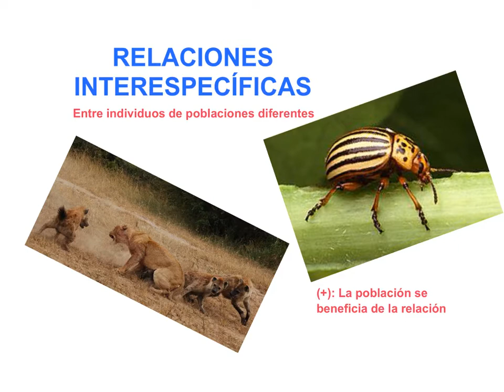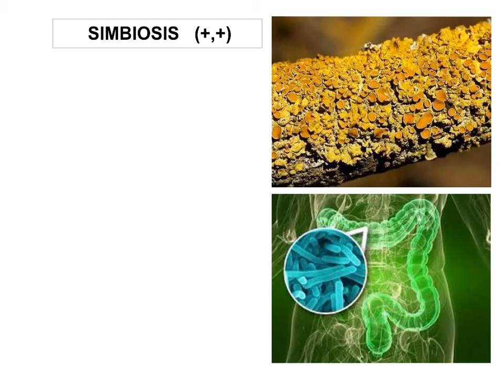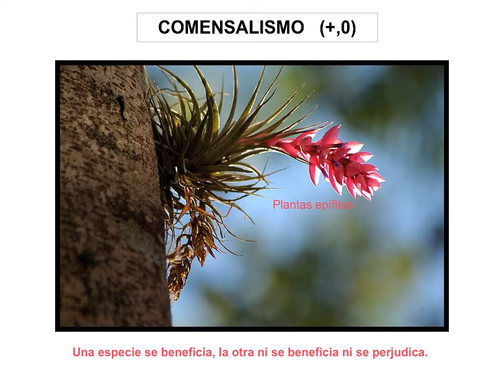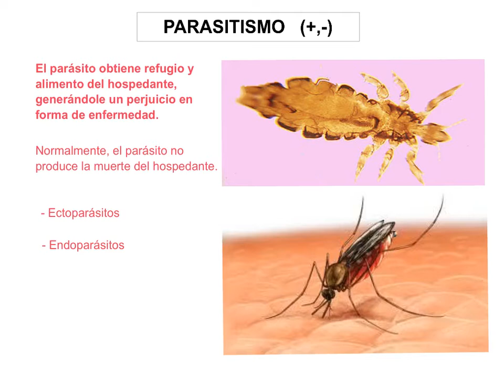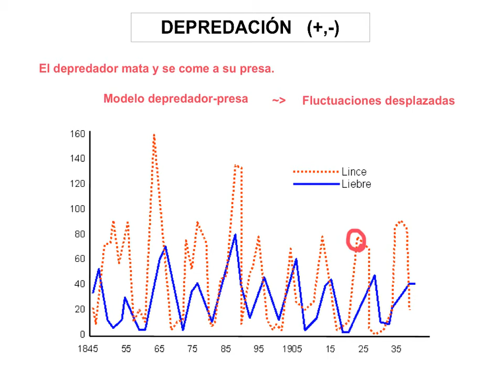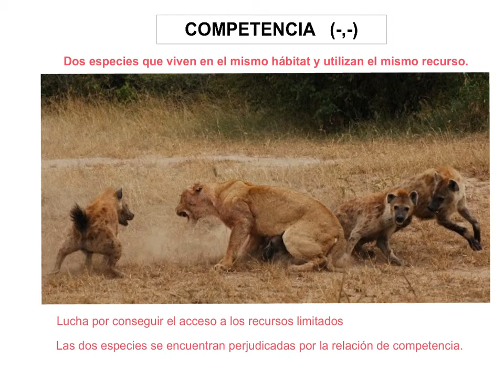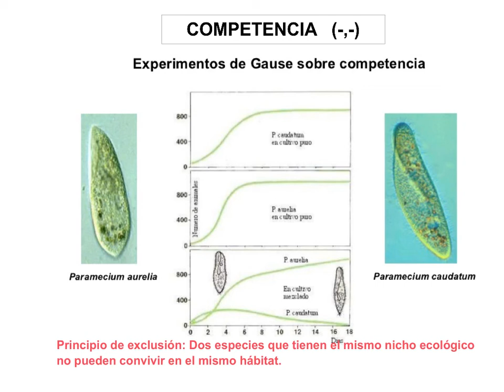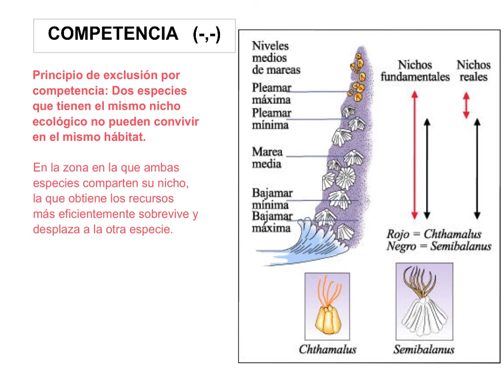Relaciones interespecíficas - Ecología - 3ESO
Resumen de las relaciones interespecíficas que se establecen en los ecosistemas. Extracto del vídeo sobre relaciones intra e interespecíficas correspondiente a 4ESO.